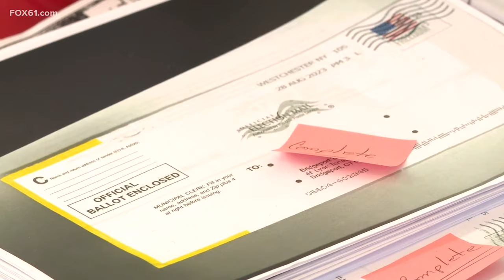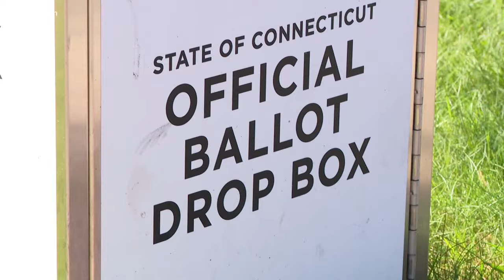Candidate John Gomes reacts to judge's decision for new Bridgeport mayoral primary election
A state judge has taken the unusual step of ordering a new Democratic mayoral primary in Connecticut’s largest city to be held after the Nov. 7 general election is completed. The decision comes after surveillance videos showed a woman putting what appeared to be absentee ballots into an outdoor ballot box days before the original primary.

Superior Court Judge William Clark determined the allegations of possible malfeasance warrant throwing out the results of the Sept. 12 primary, which incumbent Bridgeport Mayor Joe Ganim won by 251 votes out of 8,173 cast. Absentee ballots secured his margin of victory.